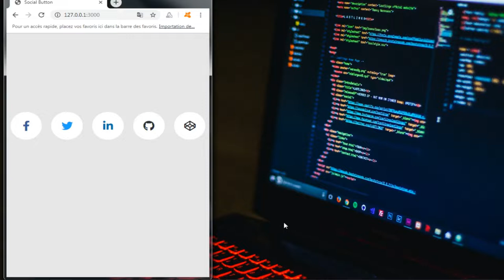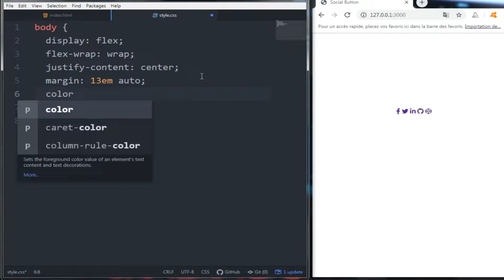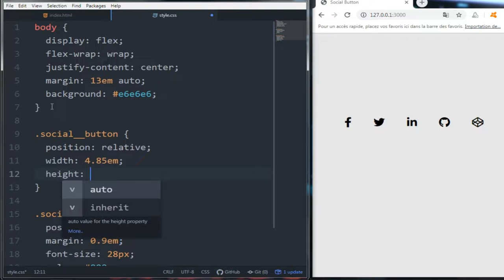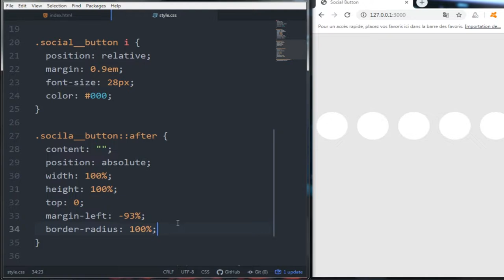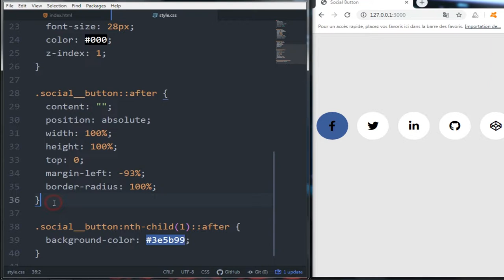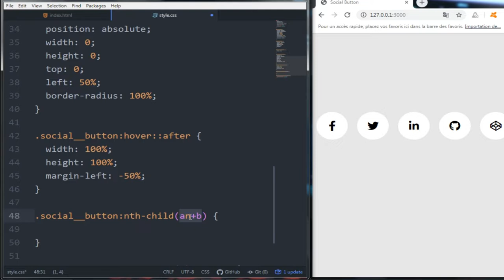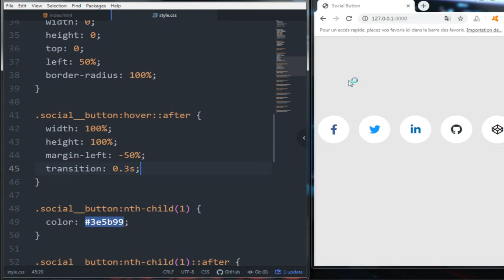How to make a Social Media Buttons Hover Effect with HTML and CSS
In this video you learn How to make a Social Media Buttons Hover Effect  with HTML and CSS
How To Create Social Media Buttons Hover Effect Only HTML and CSS
Adding Social Media Icons | HTML & CSS
Awesome Social Media Buttons Hover Only HTML & CSS